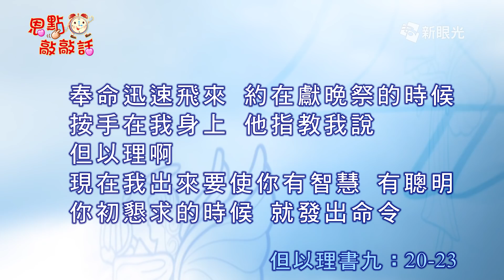恩點敲敲話 12月17日 朝向未來的異象 - 劉炳熹牧師